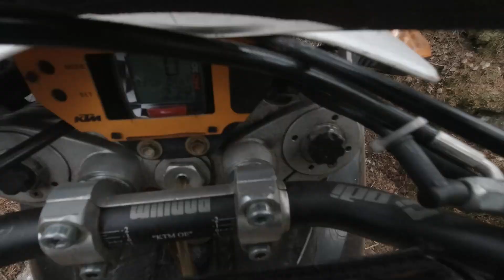Rataryhmän tykypäivä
A little bit adventurous riding in a forest near by. a KTM950SER, a Sherco 300 and a Beta 200.
En päässyt sitä viimeistä kanjonia ylös, Niko mokoma pääsi.